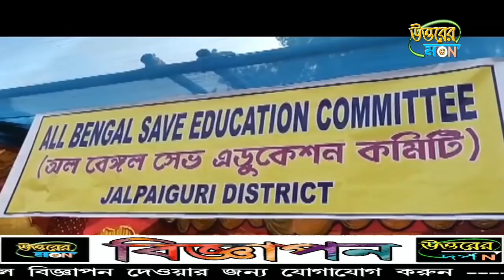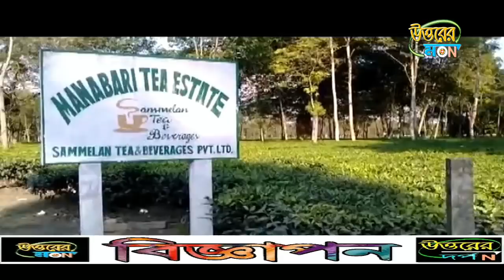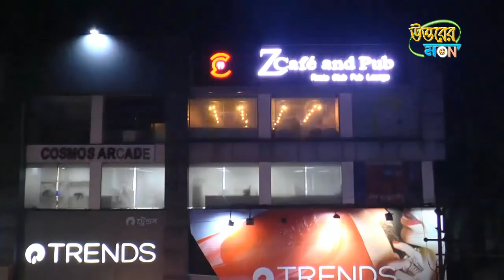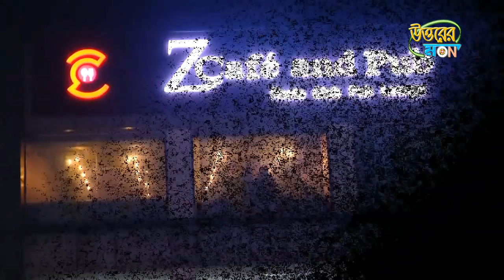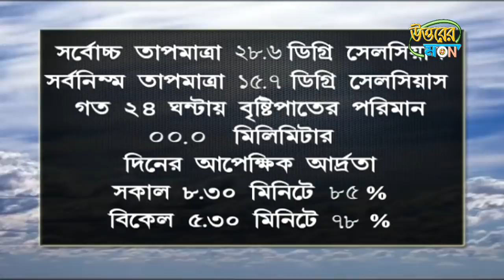উত্তরের মন 08/12/2021